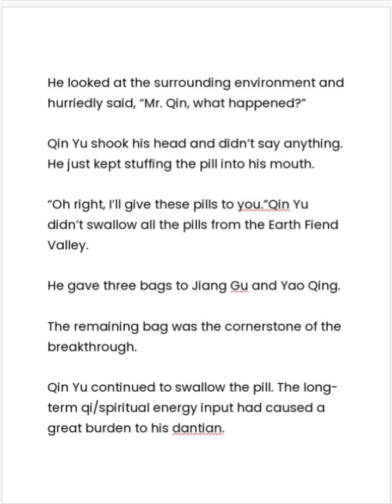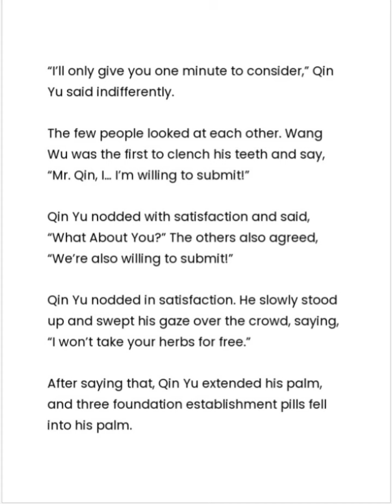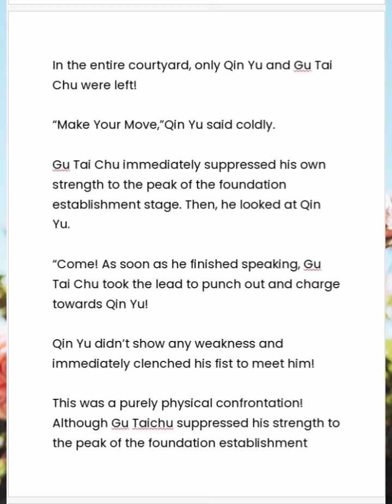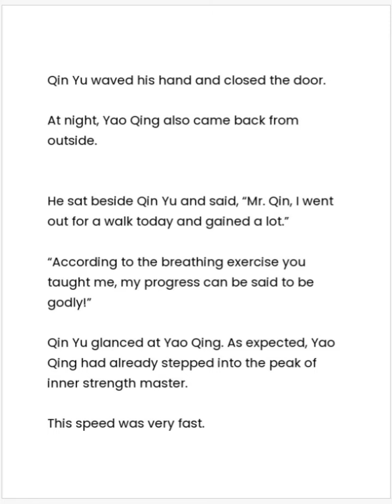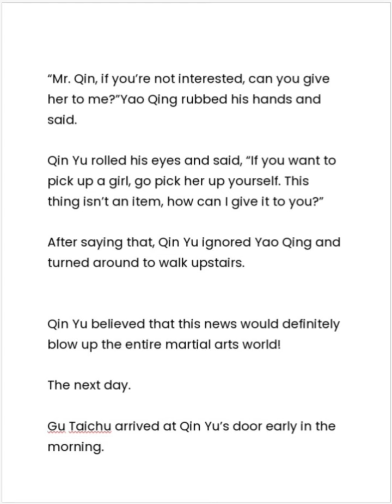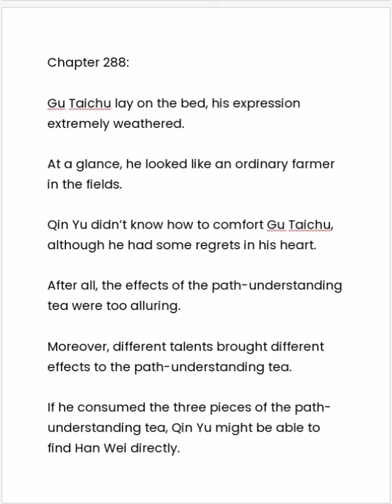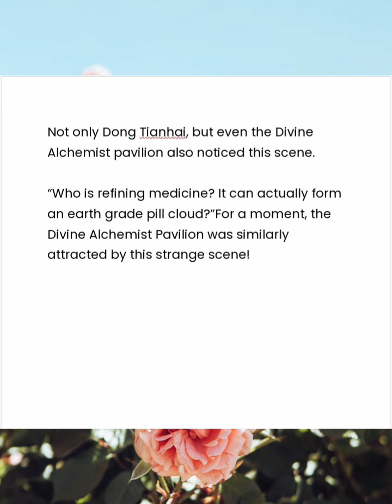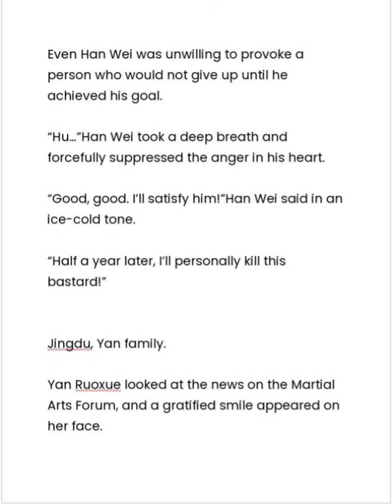MY RICH WIFE CHAPTER 281 -290